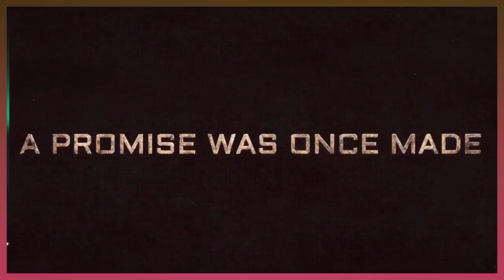KGF RUMOURS || आखिर क्या है सच || YASH || ROCKY || SANJAY DUTT || INDIAN BOY